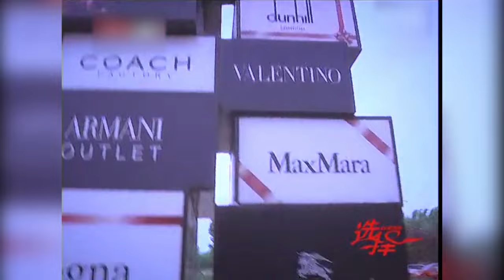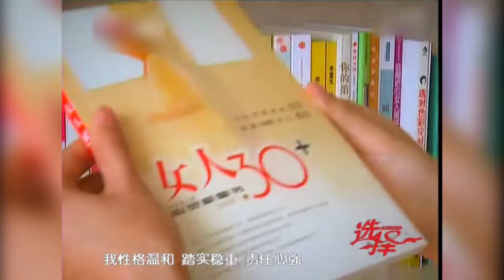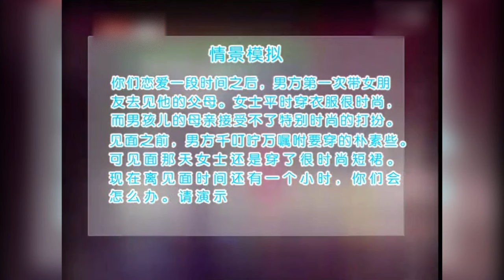光头设计师艳遇节目红娘, 因为前妻出轨患抑郁症, 31岁美女助理大胆表示好感!【王芳王为念相亲】